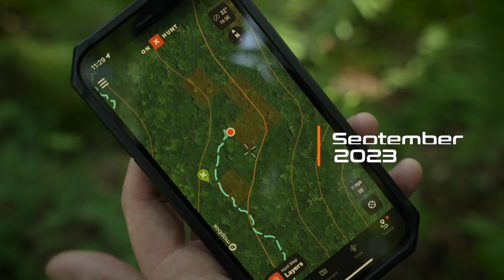Hunting Action CLOSE To The Road! Maryland EP:2 -2023 Tethrd Hunt Tour-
Jared continues the grind in Maryland public and finally gets a shot 40 yards from the road!